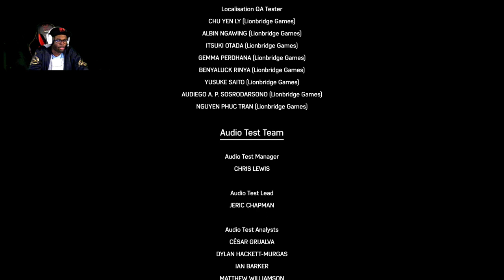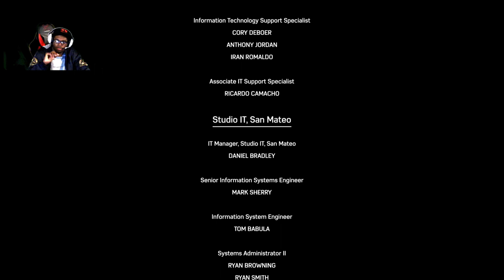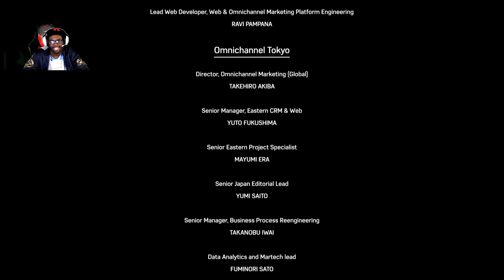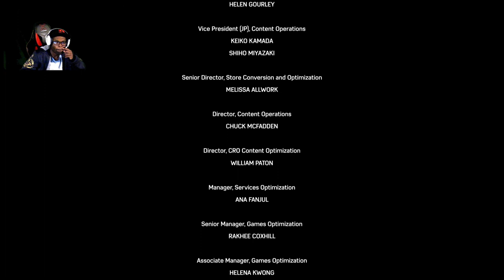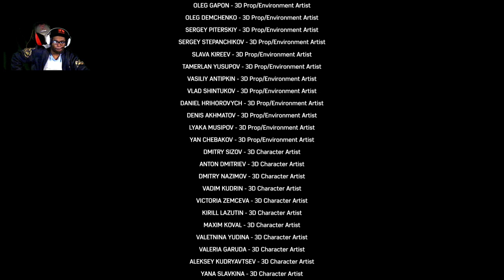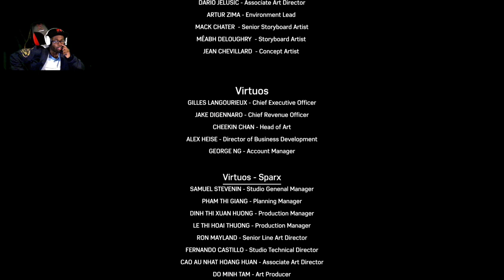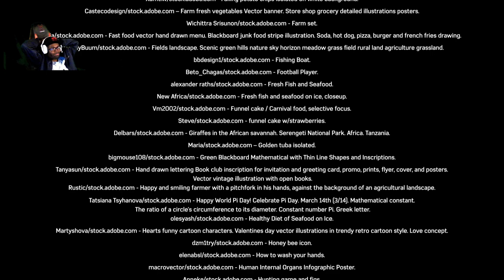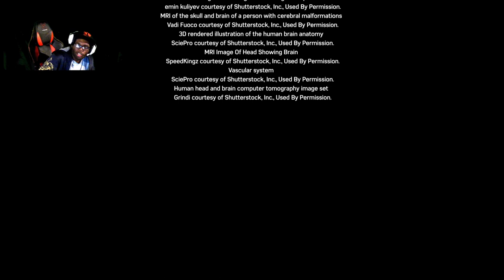Spider Man 2 pt#48 The End thanks for watching!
привет, йоу
1v1? for money fr coming Leaving soon!
epic
Notace9059
now lets reach 700subs

links for viewers
-crazynerdgamer

привет, йоу
1v1? for money fr coming Leaving soon!
epic
Notace9059

links for viewers
-crazynerdgamer